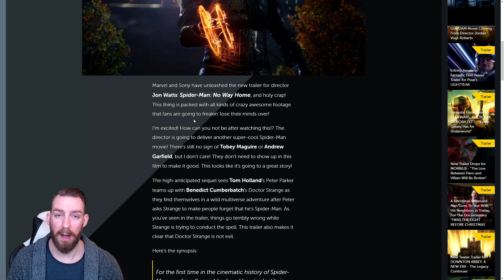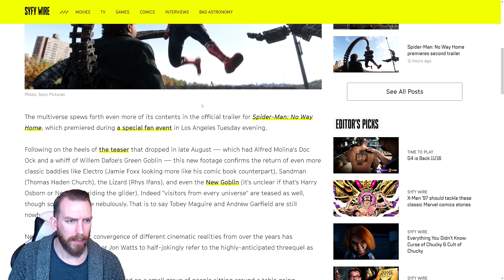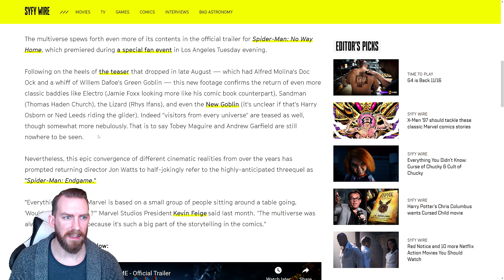SPIDER-MAN: NO WAY HOME - Official Trailer Reaction & Chat!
Cheers!